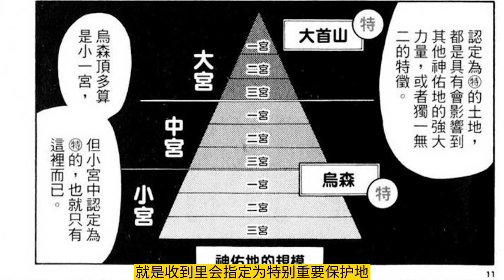【结界师·漫画篇#10】世界各地神佑地被狩猎，就连乌森也难以避免